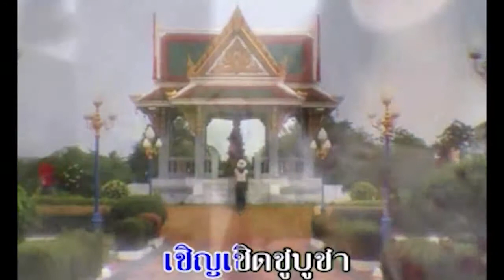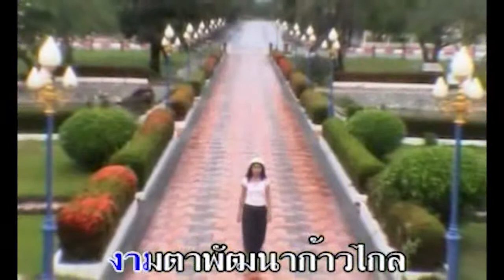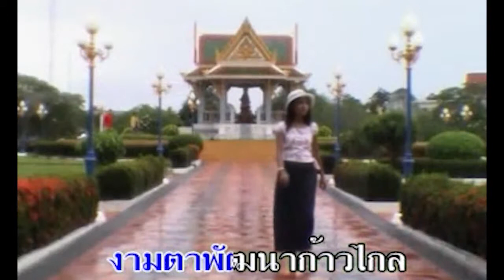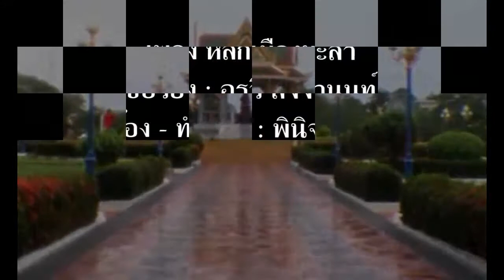เพลงหลักเมืองยะลา : อรวี สัจจานนท์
ดนตรี ปราจีน ทรงเผ่า
ผลิต อ.บุญส่ง บุญล้อม